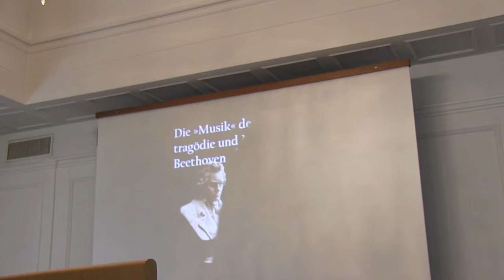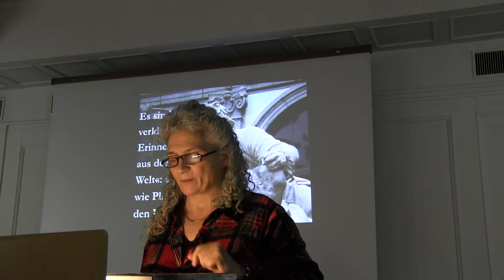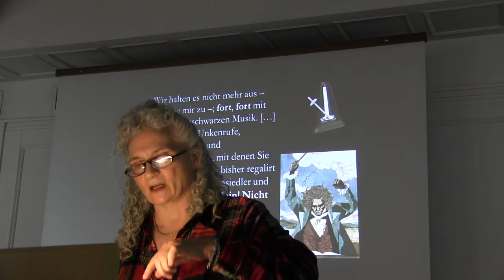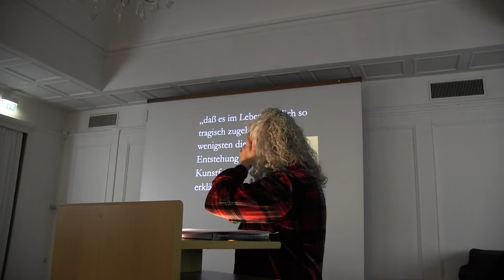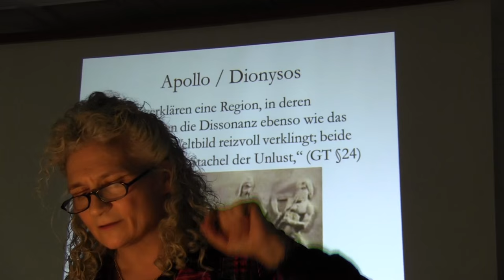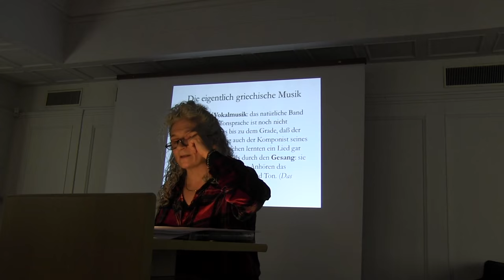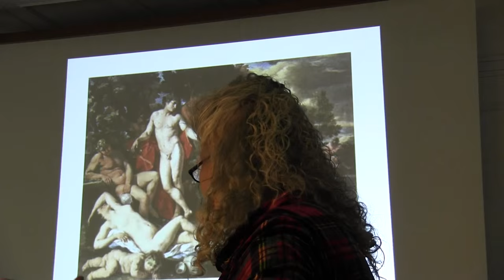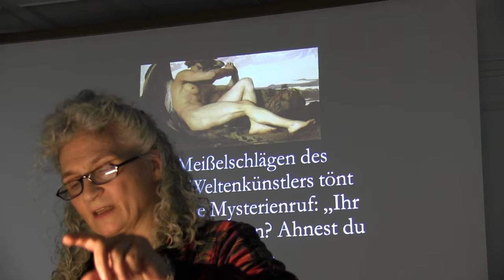Babich - Nietzsche und Beethoven. 1. Teil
Prof. Dr. Babette Babich: Nietzsche u. Beethoven: Nietzsche Kongreß in Weimar 8 Januar 2014: Mit Nietzsche, Nach Nietzsche

Einführung von der Leiter des Kolleg-Friedrich-Nietzsches in Weimar: Dr. Rüdiger Schmidt-Grépaly